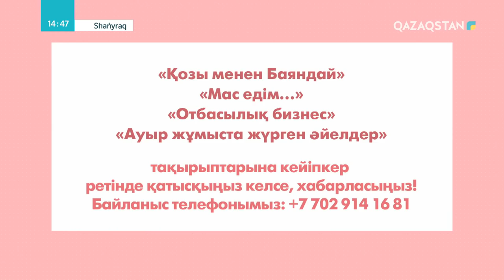Shańyraq (Шаңырақ) – Жиен немере ме? 25-бағдарлама